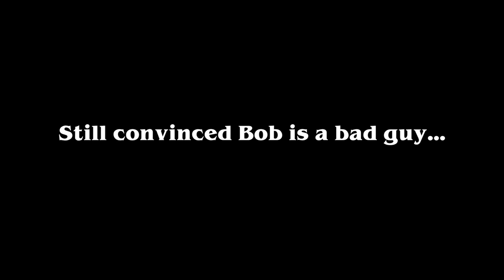Hogwarts Reacts: Stranger Things 2 - Episode 3 "The Pollywog"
Stranger Things Season Two reactions will drop once a week on Mondays!  Book Club continues on Wednesdays.  That's the schedule for now!  Westworld has been recorded, and will be released in the days before the Season 2 Premiere!  We will be recording LOST soon, and a couple other shows TBA.
New to the channel? Check out our Intro and Q&A's to see what we are all about!

Follow us around everywhere else!

Questions, Comments, or Promotional Requests?

Send us love letters here:
Hogwarts Reacts